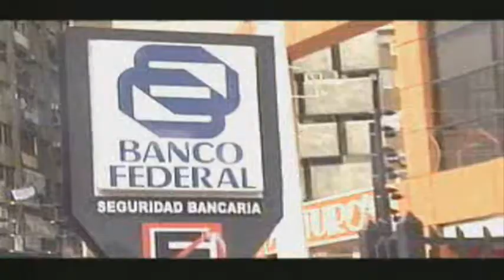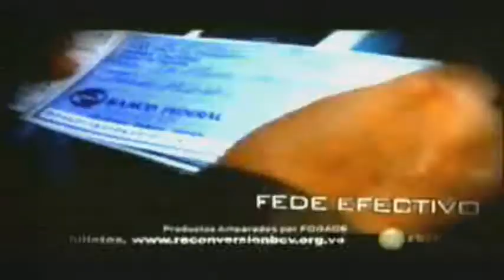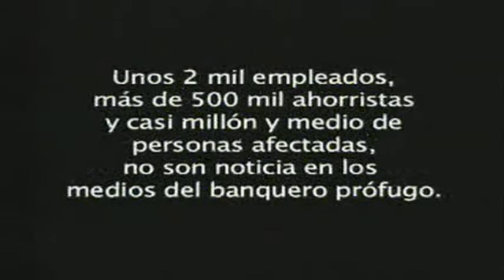Estafados por el Federal no son noticia para los medios de comunicación de Mezerhane